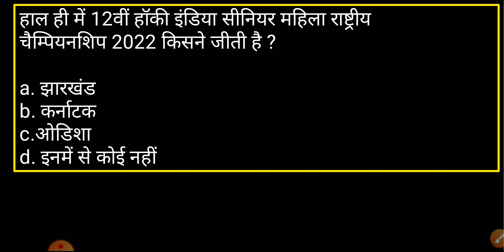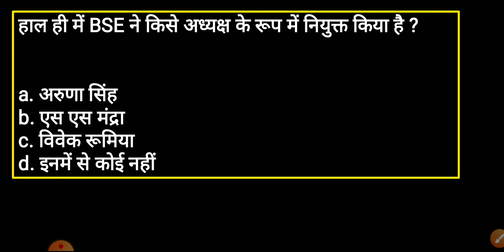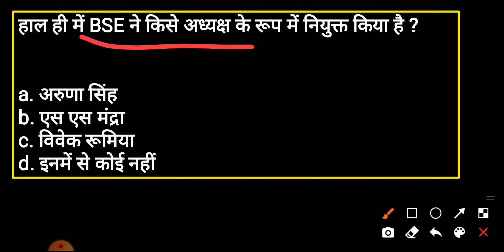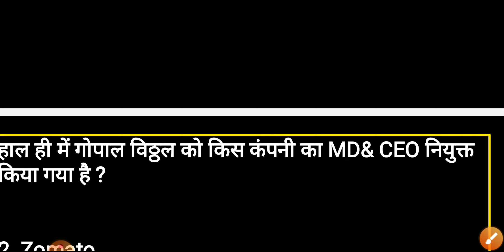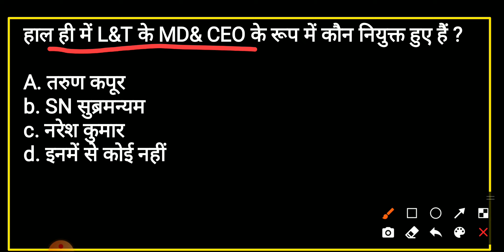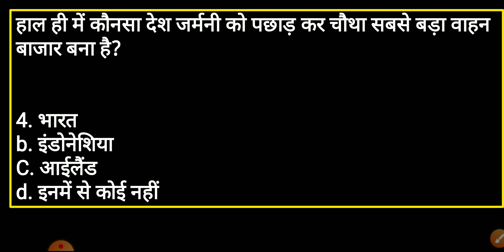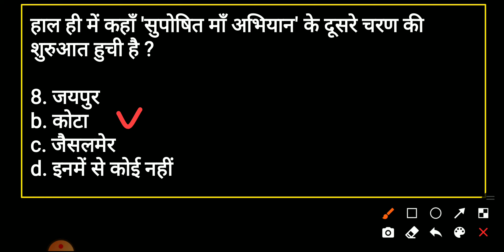Current Affairs|Today Current affairs|Daily current affairs|20 May Current affairs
current affairs live at 8
General knowledge
England Current affairs
Current new
Next exam
General knowledge
Utkarsh class Jodhpur
Current affairs kese taiyar kare
Crazy gk
Current affairs Ko kese padhe
Himansi mam Live
Khan sir GK
Daily current ki class
आज के कर्रेंट एफेर्स
करेंट एफेर्स कैसे पढ़े
  Gujarat Current affairs
Delhi Dsshb
GPSSB BOARD
Talati Mantri Exam Date

Current affairs|Today's Current affairs|Daily current affairs|Live Current affairs Class|Current affairs Fir SSC CHSL|

Parcham class
parcham Current affairs
Current affairs by Indresh rc
next exam
Adda247

@Kumar Gaurav & Akshya  Sir Club
@NEXT EXAM
@Examपुर
@Himanshi Mam Titanium Army
@JV's IAS Current Affairs

khansir Dhyeyacurrentaffairs